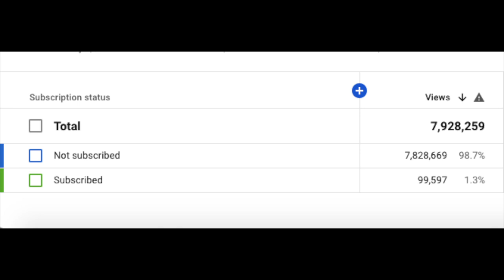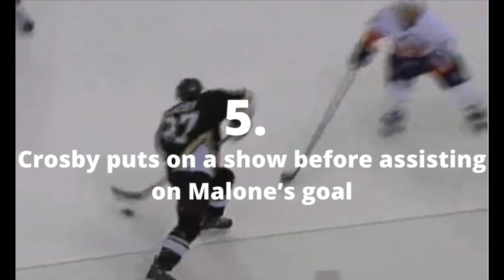15 Times Sidney Crosby Did the Impossible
Hi guys! I'm back with another video and this one is gonna be a banger. As we celebrate Sidney Crosby just scoring his 500th career NHL goal, let's take a look back at 15 times that Crosby did the impossible in the hockey world. Bear in mind these are only his NHL highlights because international ones would make it harder to make.